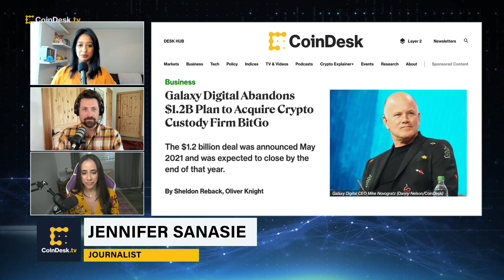Galaxy Digital Scraps $1.2B Plan to Buy Crypto Custody Firm BitGo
Galaxy Digital, the cryptocurrency-focused financial services firm run by noted investor Michael Novogratz, is walking away from its plan to buy BitGo, saying the crypto custody specialist failed to provide financial statements by a deadline of July 31. "The Hash" panel discusses the latest story turning heads in the crypto community.